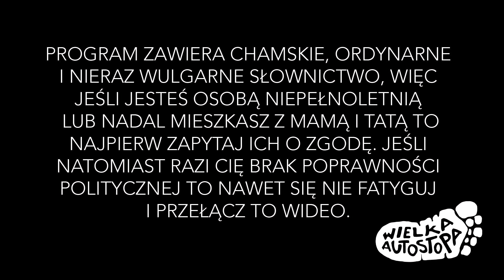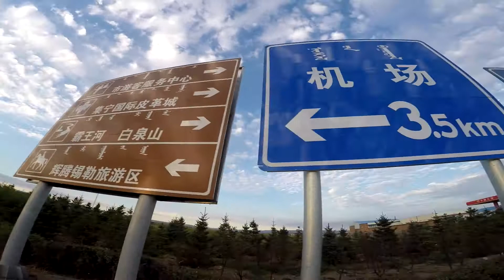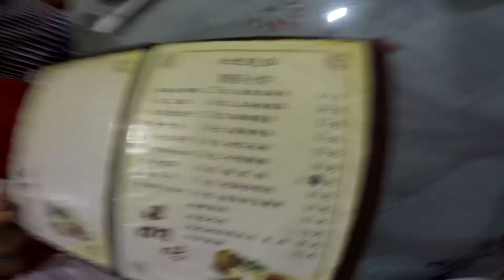Autostopem do Chin #25 - Chiny cz. 2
Cześć!

Zapraszam do śledzenia mojej szalonej podróży, której celem jest dotarcie autostopem do Chin i skok na bungee z Macau Tower!

Wyprawa obejmie 16 państw i ponad 20 tys. kilometrów. Odwiedzimy wiele ciekawych miejsc oraz poznamy historię i kulturę wielu krajów.

Zapraszam!